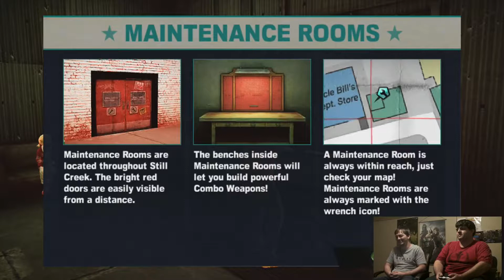BACK TO THE BEGINNING! | Dead Rising 2 Case Zero Pt 1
Our Halloween Special this year is, big surprise, MORE DEAD RISING! We take a gander at Chuck's beginnings in Case Zero, the prequel to Dead Rising 2! Can we save Katey from the Zombies and Military? Watch to find out!